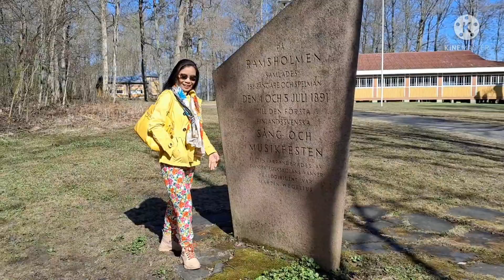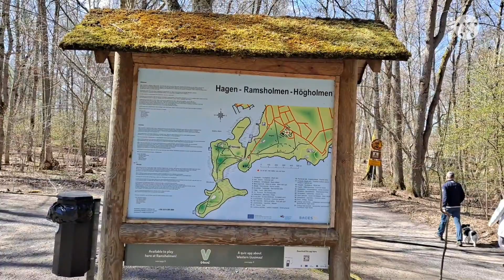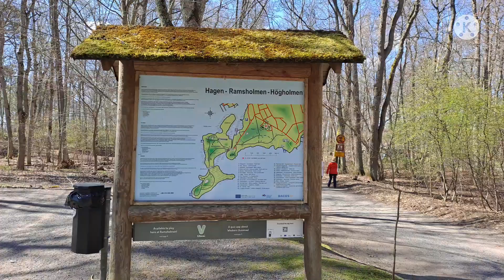Mother's day trip and treat with my loving Hari ng Kagubatan. Tarlet's guys